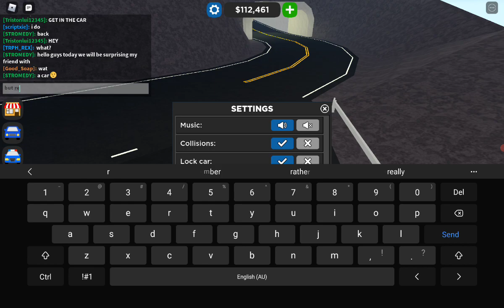I DONATED 50K TO MY FRIEND ON CAR DEALERSHIP TYCOON (ROBLOX)